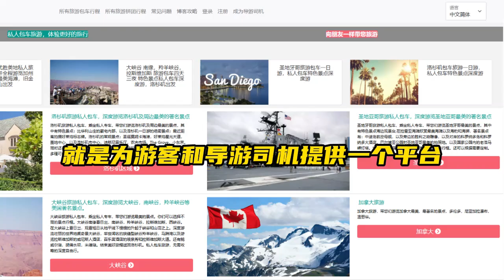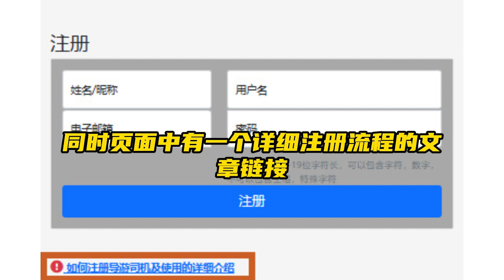我开发了一个在线网站，让本地人有偿为外地游客提供旅游服务,让你轻松日赚千元是真的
我开发了个网站，让你轻松日赚千元，但是却找不到人。是真的，这个是真的。我开发的这个网站是bitour.org 中文名是叫微游，就是为游客和导游司机提供一个平台，让那些外地的游客来到你的本地时，你可以为他们提供向导，从而赚取辛苦费。
对于外地的游客来说，他们可以不必被那些邪恶的旅游公司所宰。游客被宰这种新闻大家都见多了吧。对于本地的你而言，只需带着这些游客在本地的景点逛逛，也不用看老板脸色，也不用那么辛苦的工作，就可以日赚千元。是真的啊，是真的。以洛杉矶一日游为例，费用在两百美元多，减去油费，纯收入至少还有两百美元，你算算两百美元是多少人民币，是不是日入千元！。而这种一日游是赚钱里面最少的，因为有多日游，需要到附近的一些远程景点跑一个来回时，那样平均一天的纯收入远远多于两百美元。 这个网站免费给大家使用，也就是说不收取向导，也不收取游客任何费用。向导分为两种，一种是只向导，另一种是向导兼提供车兼司机，这种向导既提供车，而且负责开车来带领游客游玩，这种也叫做旅游包车。而只向导就是只作为向导，可以由游客提供车，或者在某些公共交通发达的城市，使用公共交通。 目前这个网站月注册用户已经过千，这些都是游客。只是我一直没有宣传的途径，导致现在没有向导。 如果你对这份轻松的兼职感兴趣，可以到网站上注册，这个网站的名字bitour.org也很好记，就是两个英文单词 bit和tour去掉中间重复的一个t，后缀是.org。 注册向导司机时注意是“注册向导司机”那个页面，同时页面中有一个详细注册流程的文章链接。注册时请详细阅读那个链接的文章，里面有讲解如何接单，因为我也开发了一个安卓的App可以用来接单，同时也会发送接单通知到邮箱，可以点邮箱中的链接来接单。 那个Android App需要Google Play Store 中下载，并且手机上有Google Play Store，你才能收到手机通知。如果没有，可以使用邮箱接单。 同时你可以作为推荐人推荐其他向导司机，推荐时输入你的用户名。 虽然这个网站现在完全免费，或许某一天会稍微收取一些费用，这时你推荐的人在接单赚到钱以后所缴的费用的30%将会提成给你，注意：将来某一天如果收费,也是先保证向导司机接到单赚到钱以后再收费，例如一单收取5美元，一单向导可以赚200美元，你们觉得收5美元是多还少？ 现在主要开放的是国外的一些城市，主要有美国，日本，加拿大，法国的一些城市。而国内开放了深圳一个城市可以注册向导司机，国内的可以试试。只是深圳的旅游景点路线还未发布，如果国内注册的有10个，那么这边就尽快发布深圳的一日游景点路线，同时考虑增加其他城市。 国外城市的旅游景点都已发布，只是缺少向导司机，所以游客暂时无法订购，只要一个城市有注册10个，就开放那个城市供游客订购。